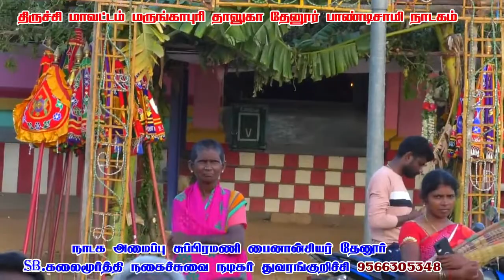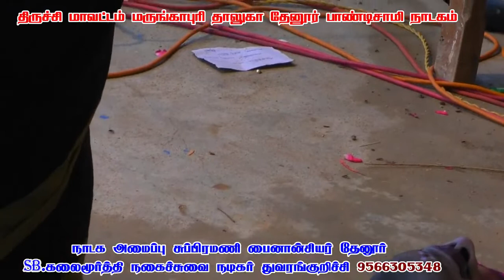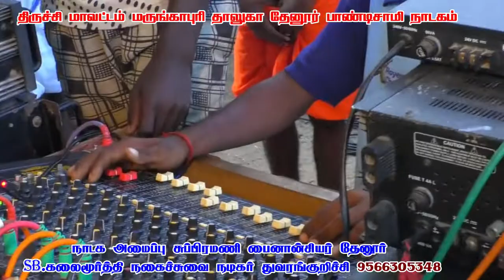கடைசி காட்சி தேனூர் பாண்டிசாமி நாடகம்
பாண்டிச்சாமி நாடகம்